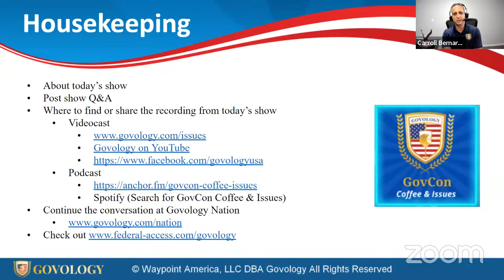GSA Schedule Contracts: Opportunities, Issues and Pitfalls